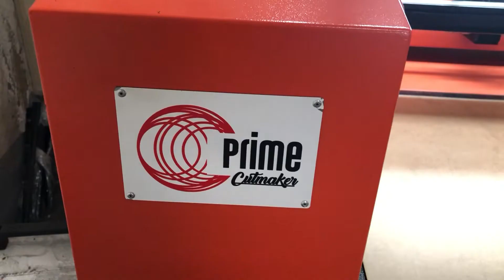Coelhinho da Páscoa | Ideias de Vetores no MDF Cru | Laser CO2 | Cutmaker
Tenha esse diferencial, tenha Cutmaker! ⚡